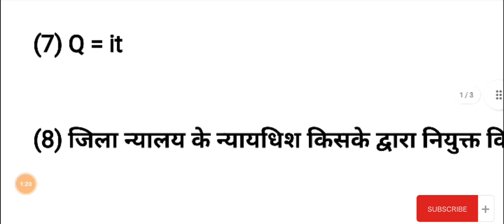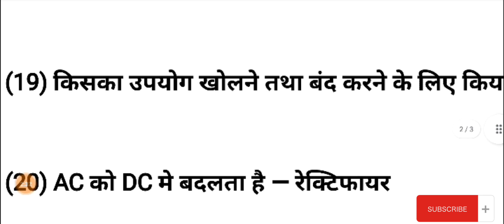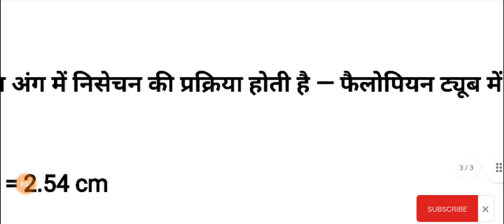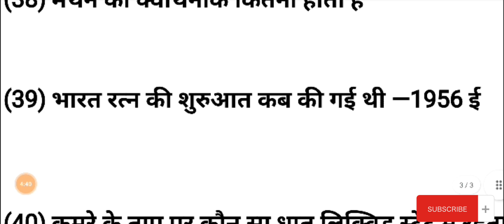17 DECEMBER KO SECOND AND THIRD SHIFT ME PUCHHA GAYA QUESTION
17 DECEMBER KO SECOND AND THIRD SHIFT ME PUCHHA GAYA QUESTION